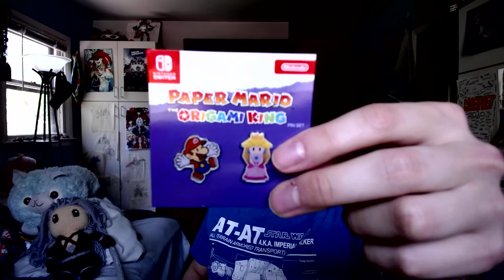Weekly Update - Being You, Origami King - July 19, 2020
A short talk about doing your own style of things and a spoiler-free review of Paper Mario: the Origami King

Eliskor
Spirit of Auron
Aryeh Baruch
Anonymous
Diana Hirsch
Zack Rhodes
Chilled
MajorMooch